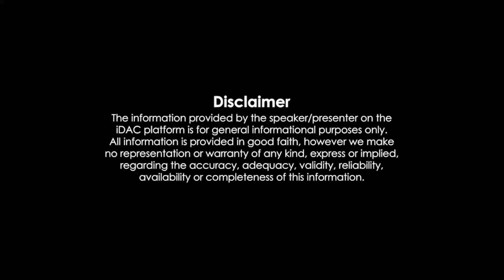Brahmastra Movie Review | 10 साल में यह बनाया गुरु ? | Ranbir Kapoor, Alia Bhatt | RkTv Reviews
Brahmastra Movie Review | 10 साल में यह बनाया गुरु ? | Ranbir Kapoor  | RkTv Reviews

brahmastra hindi movie review, ranbir kappor brahmastra movie,brahmastra alia bhatt movie 2022, brahmastra alia bhatt, brahmastra movie public reaction,brahmastra movie review public, brahmastra trailer, brahmastra movie trailer review,
brahmastra astra, brahmastra astra verse, brahmastra astra explained,brahmastra 1 day collection,astraverse explained in hindi ,boycott Brahmastra, boycott bollywood, brahmastra hidden details, brahmastra fan Theories Fan Theories

brahmastra by yogi bolta hai , filmi indian, rj raunac , bnftv, filmi vani,filmi bazaar review